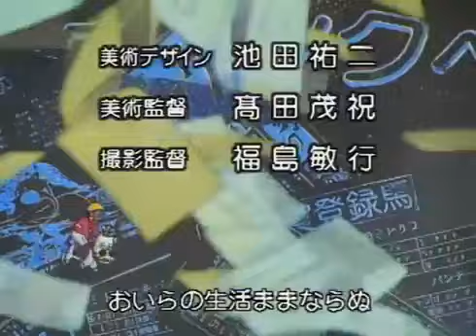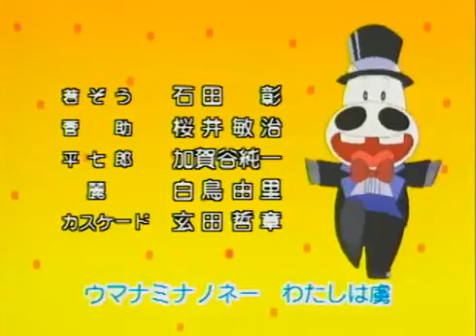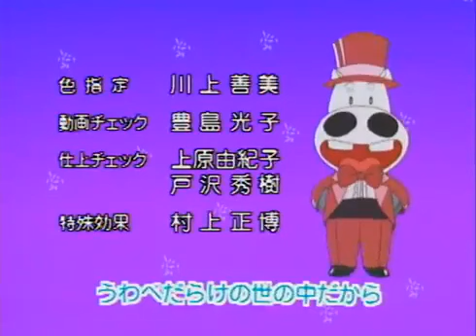Makibao Episode 22 Tagalog Dubbed COMPLETE